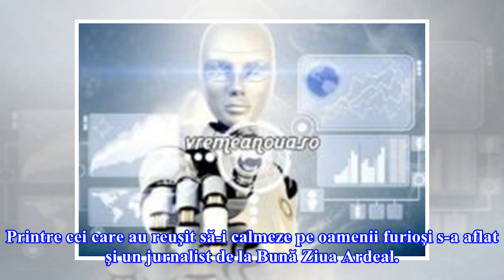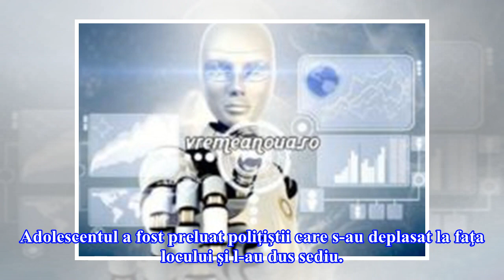Adolescent prins de oameni la marginea Clujului dupa ce a violat o fetita de 3 ani. Tanarul, la un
Adolescent prins de oameni la marginea Clujului dupa ce a violat o fetita de 3 ani. Tanarul, la un pas de a fi linsat

Tânărul în vârstă de 16 ani se numeşte Florin Cozac şi a încercat să se ascundă într-o locuinţă improvizată din Pata Rât. Cozac a fost găsit de un grup de oameni revoltaţi, rude şi prieteni de-ai tatălui fetiţei violate şi puţin a lipsit ca mulţimea furioasă să nu-l linşeze. Printre cei care au reuş...